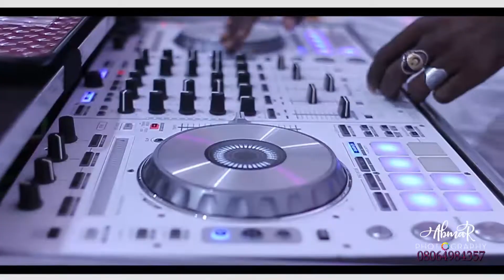Abmar Photography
Don’t limit yourself. Many people limit themselves to what they think they can do. You can go as far as your mind lets you. What you believe, remember, you can achieve. @adogwanja

Video: @abmar__photography @abmar_photography

Son: @adyan_abmar_photography